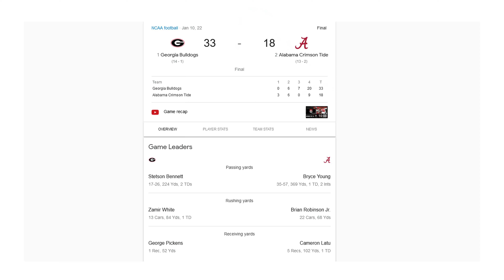15 Must-Visit Cities and Sights in Georgia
In this exciting countdown video, we explore the top 15 must-visit cities and sights in Georgia, also known as the Peach State. From the historic charm of Savannah's oak-lined streets to the pristine beaches of Tybee Island, Georgia offers a diverse range of experiences. Dive into the vibrant city life of Atlanta, uncovering its rich cultural heritage and thriving food scene. Discover breathtaking natural wonders like Tallulah Gorge State Park and the awe-inspiring Providence Canyon State Park, known as Georgia's Little Grand Canyon. Whether you're exploring the Bavarian-inspired town of Helen or immersing yourself in the serenity of Chattahoochee National Forest, there's something for everyone in this captivating state. So, join us on this journey through Georgia's iconic cities and stunning sights, and get ready to be inspired for your next adventure!